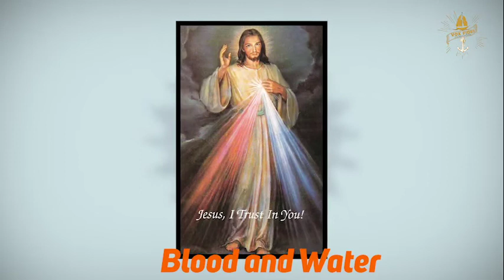5 OCTOBER: MARIA FAUSTINA